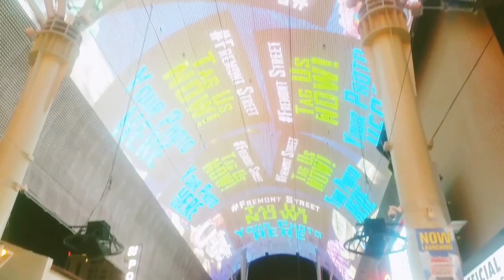Family Excitement In Las Vegas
A Fun Night In Las Vegas